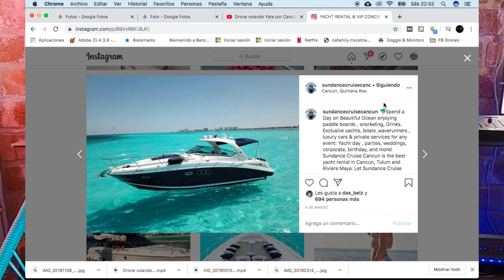Stoytime - Choqué mi Drone con Yate en Cancún accidente - Anecdotario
Volamos con drone racer FPV en un yate en Cancún y eso paso!

Les quiero compartir este accidente de drone. Lo bueno y malo de los choques con drone es poder aprender para compartirlo con mas personas, así evitar que fallen en el intento!

Realmente ningún piloto de drones profesional o por hobby quiere chocar o tener accidentes con su drone, es importante prevenir y disminuir todos los riesgos!

Como volar drones en el mar, con barcos, yates o motos es difícil pero sin duda uno de los vuelos con mas adrenalina que podrás disfrutar.

Saludos!